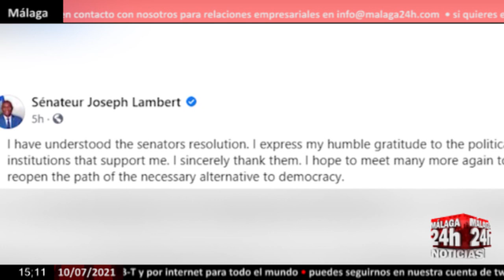🔴Noticia - Postulan a Joseph Lambert como posible presidente provisional de Haití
Las principales formaciones políticas de Haití han propuesto al senador Joseph Lambert como presidente provisional de cara a ocupar el vacío de poder que vive el país tras el asesinato del mandatario Jovenel Moise esta semana. (Fuente: Jospeh Lambert/Diego Molano/Primature de la République d'Haïti)

English:

Haiti's main political formations have proposed Senator Joseph Lambert as provisional president in order to fill the power vacuum that the country is experiencing after the assassination of President Jovenel Moise this week. (Source: Jospeh Lambert / Diego Molano / Primature de la République d'Haïti)

Live streaming